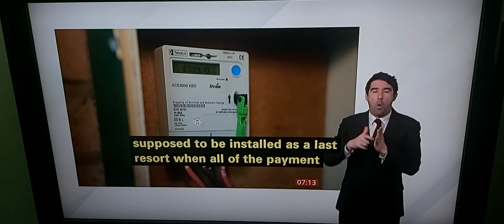Deadline passed last night energy suppliers forced pre-payment meters, now examine by new Energy Sec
BBC Breakfast News at 7.00am with BSL interpreter on BBC News Channel on Wednesday 8th February 2023.

BBC Breakfast Business Presenter Nina Warhurst explains why forced pre-payment meters to vulnerable customers on behalf of British Gas and will be examined by new Energy Secretary Grant Shapps after deadline passed.